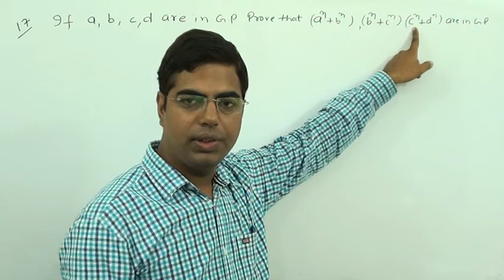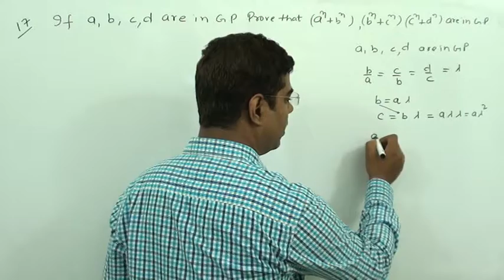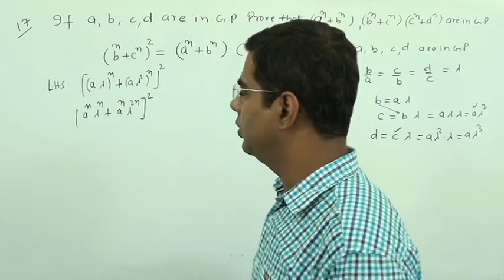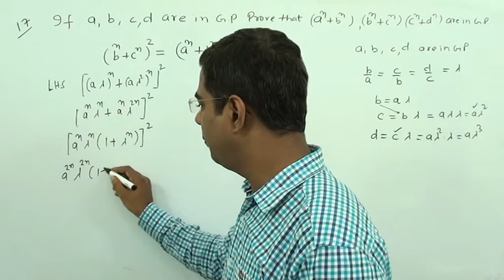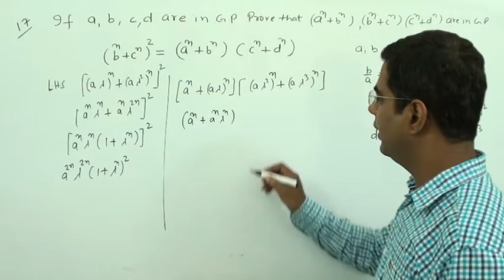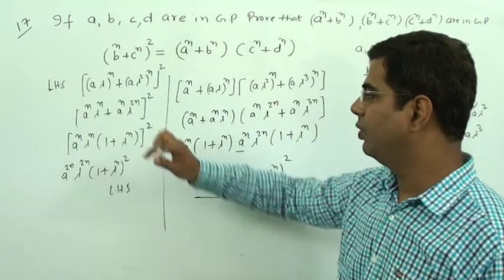Sequences & Series class 11 ncert Miscellaneous chapter 9 question 17 solution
cbse 11 sequences and series ,sequences and series for jee mains ,sequences and series for jee advanced,
 chapter 9 ex9 miscellaneous q17